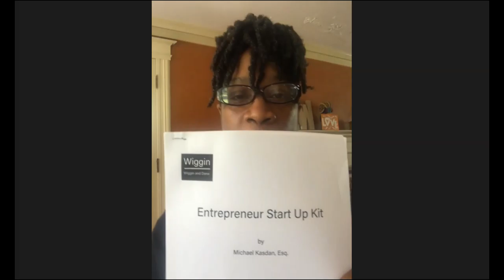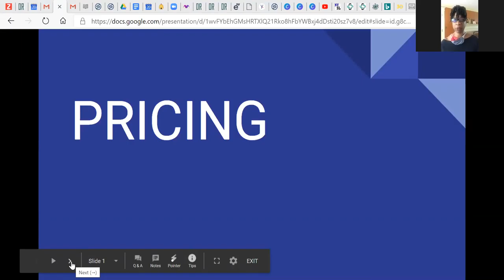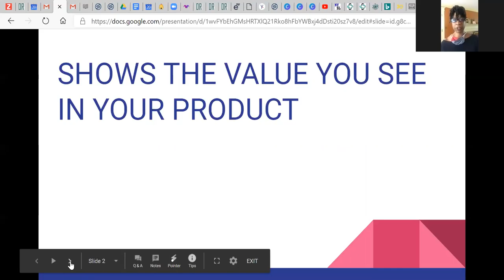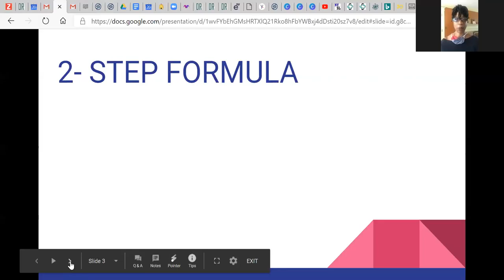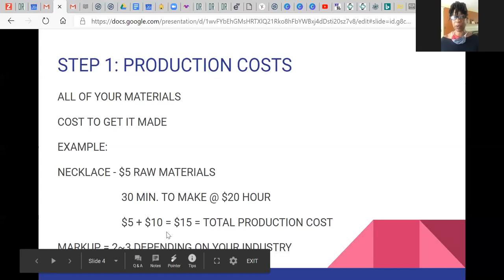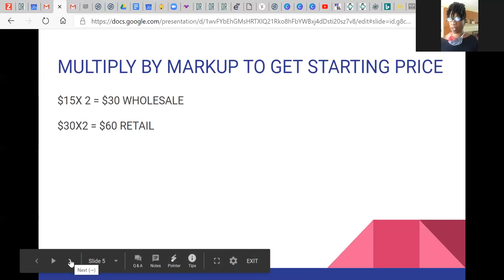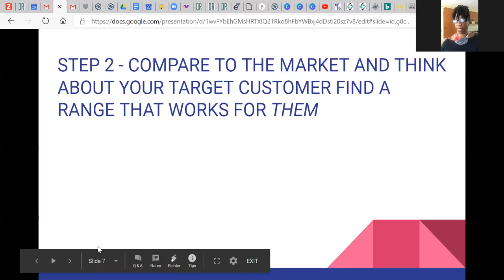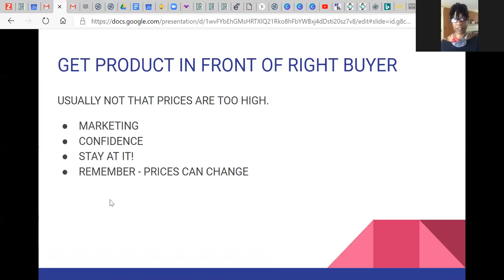Thursday July 22, The WorkerSpace Lecture Series: GlassRoots Pricing Presentation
WorkerSpace Lecture Series

On Thursdays at 11:30am, join GlassRoots' Entrepreneurship Instructor, Ellen, for our continuing education series for craft entrepreneurs and small business owners. We’ll bring you inspirational stories, practical information to strengthen your business, live interviews and more!

This week Ellen talks about the art and science of product pricing. Product pricing is essential in determining the success of your product, yet so often entrepreneurs and business owners only consider pricing as an afterthought. Ellen will talk about pricing as an early and integral part of designing your product and building your business.